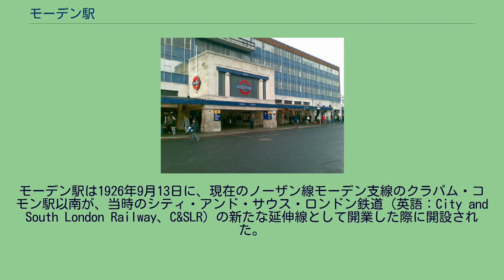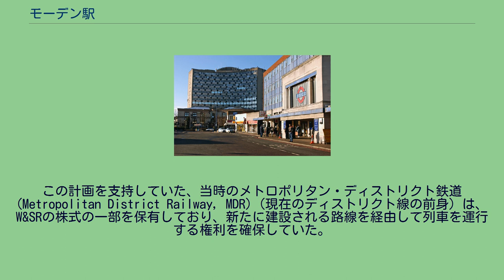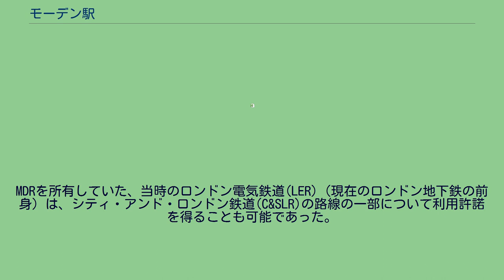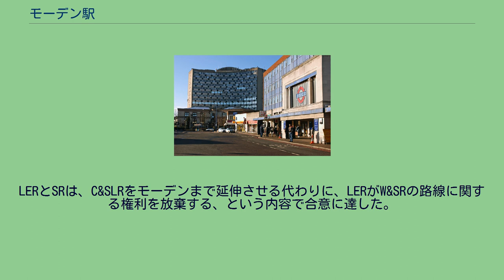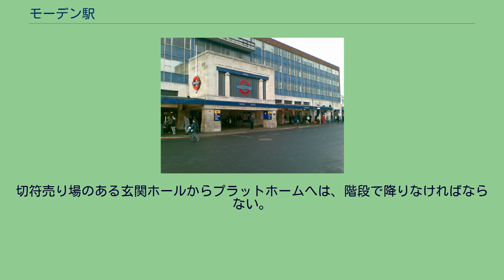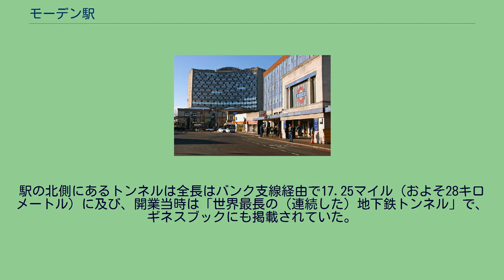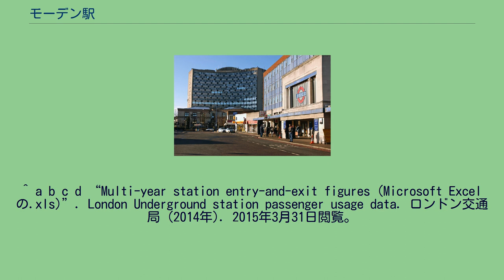モーデン駅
モーデン駅 (モーデンえき、Morden Station) は、マートン・ロンドン特別区モーデンにある、ロンドン地下鉄の鉄道駅である。
ノーザン線モーデン支線の南の終点で、地下鉄網の最も南に位置する駅でもあり、北隣りはサウス・ウィンブルドン駅である。
駅舎はロンドン・ロード (A24)にあり、トラベルカード・ゾーンは4に属している。
モーデン駅は1926年9月13日に、現在のノーザン線モーデン支線のクラパム・コモン駅以南が、当時のシティ・アンド・サウス・ロンドン鉄道（英語：City and South London Railway、C&SLR）の新たな延伸線として開業した際に開設された。
当時のモーデンは、まだ農村的性格の地域であり、駅は何もない農地だった敷地に設けられたため、設計者チャールズ・ホールデンは、この延伸によって新設されたほとんどの駅よりも広い空間を使うことができた。
imposing な駅出入り口の両側には、それぞれ数軒の店舗が付設され、下部構造も当初から将来の新たな建物を上方に設けられるように設計されたが、実際に事務棟が駅舎上部に建設されたのは1960年代になってからであった。
地下鉄網の最南端の駅として、モーデン駅は開業当初から多数のバスが発着していた。
バス路線の行き先は、ロンドン南部のさらに郊外の地域やサリー州北部へと広がっている。
初期には、ダービーステークスの日にエプソムへ向かうバスの主要な出発点であった。
現在も多くのバス路線が駅前のバス停留所から発着している。
モーデン駅への延伸線の建設以前、当時のロンドン電気鉄道(London Electric Railway Company、LER)は、1910年にウィンブルドン・アンド・サットン鉄道(英語：Wimbledon and Sutton Railway、W&SR)が計画したウィンブルドン-サットン間の区間を一部利用して、サットン方面への延伸を実現したいと望んでいた。
この計画を支持していた、当時のメトロポリタン・ディストリクト鉄道(Metropolitan District Railway, MDR)（現在のディストリクト線の前身）は、W&SRの株式の一部を保有しており、新たに建設される路線を経由して列車を運行する権利を確保していた。
ノース・チーム(North Cheam)には駅用地も既に購入されていたが、結局のところ駅は建設されず、用地は従業員のスポーツ施設に転用された。
その後、この用地は売却され、現在はセインズベリー(Sainsbury's)のスーパーマーケットになっている。
第一次世界大戦の勃発によって鉄道建設工事はできなくなったが、MDRはW&SRへの支援を続け、1920年代はじめにはMDRがW&SRの経営権を確保するに至っていた。
MDRを所有していた、当時のロンドン電気鉄道(LER)（現在のロンドン地下鉄の前身）は、シティ・アンド・ロンドン鉄道(C&SLR)の路線の一部について利用許諾を得ることも可能であった。
この路線は、モーデン駅から先へ地上に出て地下鉄の車両基地の近くを通り、モーデン・サウス駅付近で現在のネットワーク・レールの直線区間に接続させる、という構想であった。
この構想では、現在のモーデン駅は「ノース・モーデン」、現在のモーデン・サウス駅が「サウス・モーデン」という名称になっていた。
当時のサザン鉄道(SR)は、この路線が自社の営業地域を蚕食し、中心部へより直結したルートへ乗客が流れてしまうとして、この計画に反対した。
LERとSRは、C&SLRをモーデンまで延伸させる代わりに、LERがW&SRの路線に関する権利を放棄する、という内容で合意に達した。
こうして、当初W&SRが計画した路線は、ロンドン周辺では最後の鉄道幹線建設のひとつとしてSRによって建設され、1930年1月5日に開業した。
一説によると、当初モーデン駅には、イースト・フィンチリー駅にあるエリック・オーモニア(Eric Aumonier)作の射手の像の彫刻と対になる矢があったが、駅の開業直後に盗まれたのだという。
しかし、イースト・フィンチリー駅に地下鉄が開通したのは1939年であり、射手の像が建立されたのは1940年のことであった。
ノーザン線の南支線にある他の駅とは異なり、モーデン駅はトンネル内に建設されていない。
分類上は堀割駅であり、掘り下げられた扇型の敷地に設けられた駅の北側には、トンネルの入口がすぐ北側に並んでいる。...